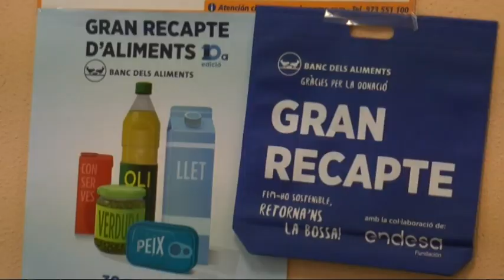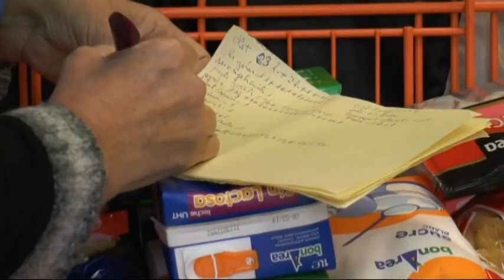L'Espluga fa front a la falta de voluntaris pel Gran Recapte amb una proposta de l'institut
Aquest divendres ha arrancat el Gran Recapte d'Aliments del 2018 a l'Espluga amb més d'una trentena de voluntaris. És una de les xifres més altes dels darrers anys i té dues explicacions. D'una banda, la implicació de persones alienes a Càritas que s'hi han sumat i, de l'altra, el projecte "Qui no té un all, té una ceba" de l'Aula Oberta de primer d'ESO de l'Institut Joan Amigó. Es tracta d'una iniciativa interdisciplinar que al llarg del curs treballarà l'alimentació des de diversos punts de vista, un d'ells el gran recapte com a iniciativa per pal·liar la manca d'aliments en algunes cases.